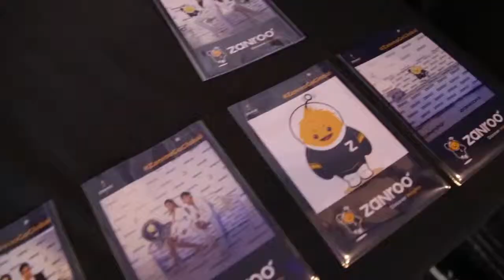ZANROO DISCOVER INSIGHTS EVENT